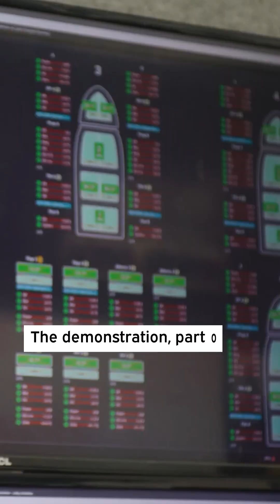Joby Aviation Pilots Cessna Remotely in Bid for Pentagon's $9.4B Budget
Joby Aviation, in a demonstration for the Air Force, successfully flew a Cessna 208 remotely using its Superpilot flight technology.

The demonstration, part of the Resolute Force Pacific (REFORPAC) exercise, was a step toward the Air Force’s goal of using autonomously piloted light aircraft for high-risk deliveries.

The Superpilot technology, which was developed by Xwing before Joby acquired it, logged over 7,000 miles of autonomous flight in more than 40 hours.

This included a 4,925-mile roundtrip flight over the Pacific Ocean, where the aircraft was operated by ground control from bases as far as 3,000 miles away.

A safety pilot was on board to monitor the system.

This successful demonstration positions Joby to potentially bid on the Pentagon’s $9.4 billion budget for advancing autonomous and hybrid aircraft.

Additionally, the company's work with defense partners can help advance the integration of autonomous capabilities into its commercial air taxi platform.